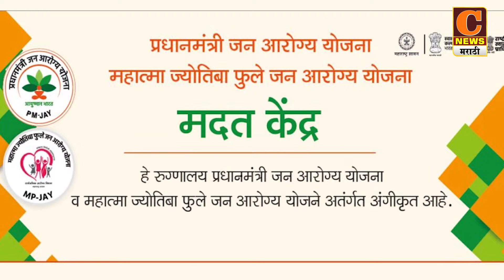राहुरी - दरोड्याच्या तयारीतील अटक आरोपींकडून मोबाईल टॉवरच्या बॅटऱ्या जप्त